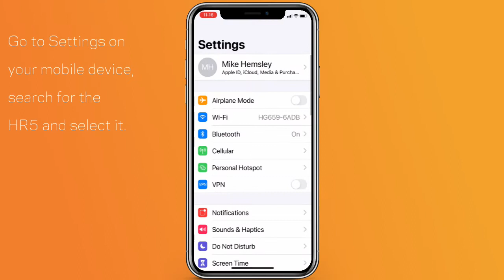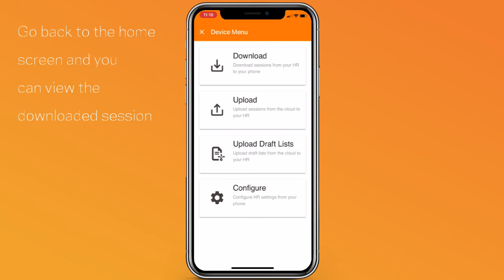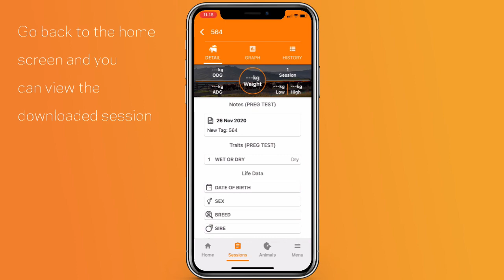How To: Use the Gallagher Animal Performance App to download data from a HR Reader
The Gallagher Animal Performance App provides meaningful insights and simple data analysis to make more informed business decisions.

In this video, we show you how to download a session from a HR Reader to your Gallagher Animal Performance App.

For hints, tips, news, and more search Gallagher Animal Management on Facebook, Instagram, Twitter and Linkedin.